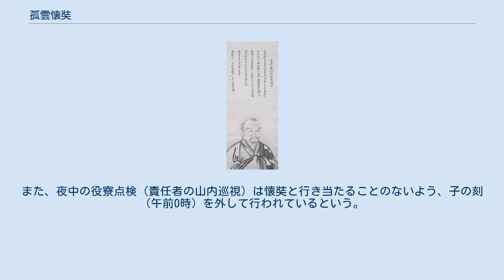孤雲懐奘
孤雲懐奘 孤雲懐奘（こうん えじょう、懐弉とも。建久9年〈1198年〉 - 弘安3年8月24日〈1280年9月19日〉）は鎌倉時代の禅宗僧侶。
 曹洞宗の第2祖、永平寺の第2世（在任、建長5年（1253年）7月-文永4年（1267年）。
再任、文永9年（1272年）2月-弘安3年8月）。
諡号は道光普照国師（どうこうふしょうこくし）。
 九条為通の子として京都に生まれる。
幼少の頃より比叡山に上り、18歳で出家し天台宗の学僧になる。
学識に優れ将来を嘱望されるが、実母に「学問だけをして偉くなるよりも、黒衣の非俗として菅笠裸足で往来し、済度衆生を果たしなさい」と諭され下山。
24歳で浄土宗西山派の証空について浄土教学を修めるが得心せず、さらに26歳の時、大和国多武峯（とうのみね）に日本達磨宗の覚晏を訪ね禅を学ぶ。
 懐奘は覚晏より印可を受け高弟となるが、安貞2年（1228年）、興福寺衆徒の焼き討ちを受け避難を余儀なくされる。
このような混乱の中、宋から帰り建仁寺に寄寓していた道元の評判を聞き、法戦を挑む。
法戦は数日に及んだが、ついに道元の所見が優れていることを認め、道元の方が2歳年下ではあったが、師事を願いでる。
この時は、道元自身が仮寓の身であることを理由に断られる。
文暦元年（1234年）、建仁寺を出て山城国深草に草庵を結んでいた道元を訪ね、再び師事を願いでて許される。
 嘉禎2年（1236年）、道元が近江国興聖寺を開山すると首座に任じられ大衆の長老となる。
以後、常に道元の身辺に随身し、道元の教えを記録し広めることにつとめた。
 道元の著作『正法眼蔵』のほぼすべてを整理・筆写し、現在残されている同書はすべて懐奘写本を底本としている。
また、道元が日ごろ大衆に語った法語をまとめた『正法眼蔵随聞記』を著した（現在の研究では懐奘の書き残した遺稿を、没後、高弟達が編集し完成させたとするのが定説になっている）。
同書は道元の思想や当時の禅界の事情を知る上で欠くことのできない一級資料とされている。
懐奘のもう一つの著作『光明蔵三昧』は優れた禅文学として評価され、夏目漱石は「コレハ訳ノ分ツタ人ノ云条ナリ。真ノ常識ナリ」と賛辞を残している。
 仁治2年（1241年）、日本達磨宗の僧数十人が道元門下に改宗する。
この改宗に懐奘がどの程度関与していたのかは明確ではないが、少なからぬ役割を果たしていたことは容易に推測される。
 建長5年（1253年）、道元入寂後、跡を継いで永平寺2世となる。
当時の永平寺は、道元の遺風を守ろうとする保守派と、衆生教化のために道元が不要とした法式も取り入れようとする開放派（その多くが日本達磨宗の法系に属していた）が対立し、懐奘は常に双方の調停・融和に努めなければならなかった。
 文永4年（1267年）4月、日本達磨宗時代からの法弟である徹通義介に住職を譲るが、両派の対立が激化（三代相論）する。
このため、文永9年（1272年）2月、義介が辞任下山し、懐奘が再任する。
 永平寺の住職となった後も道元の侍者であるとの姿勢を終生変えず、道元の霊廟の脇に居室を建て、道元の頂相に生前同様に仕えたといわれる。
また、自分が歴住として道元と同列に祀られることをおそれ「自分の遺骨は先師（道元）の墓所の侍者の位置に埋め、忌日には先師の墓前に向かい供養読経するべし」と遺言した。
 弘安3年8月24日、病没。
自分のために特別に法要が営まれることを厭い、8日間営まれる先師道元の忌日法要の1日の回向に与ることを願い、願い通りになった。
 昭和5年（1930年）、昭和天皇より道光普照国師の国師号の宣下を受ける。
 永平寺では承陽殿（道元の廟所）入口の扉を常に少し開けておくことが慣例となっている。
これは現在でも懐奘が道元の廟所を見廻りに上るとされているためである。
また、夜中の役寮点検（責任者の山内巡視）は懐奘と行き当たることのないよう、子の刻（午前0時）を外して行われているという。